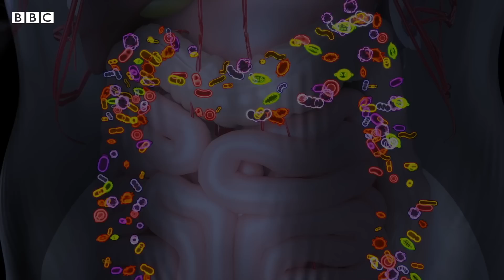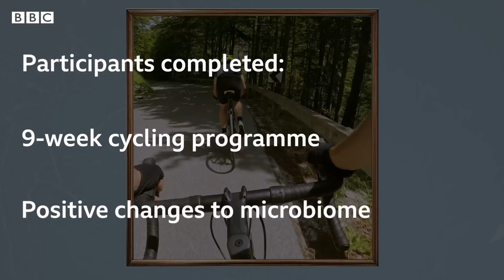How your gut microbes shape your health | BBC Global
In this episode of Health Decoded, science journalist Melissa Hogenboom takes us on a journey inside the human gut.

She explains how a bustling community of trillions of cells influence almost every aspect of our health.